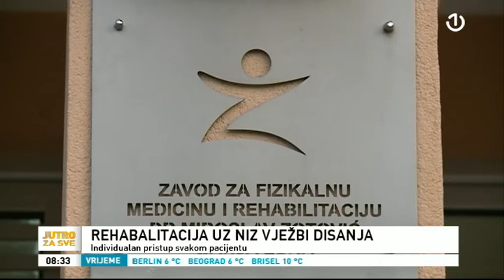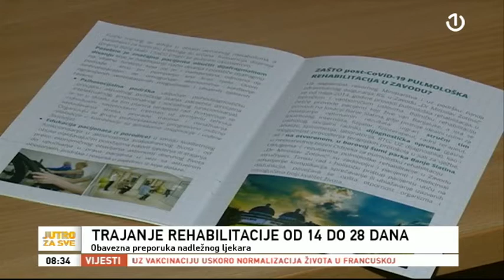Pulmološka rehabilitacija u RS nakon koronavirusa